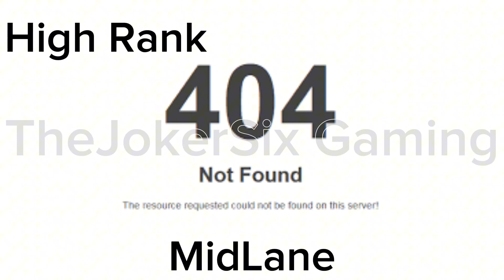MLBB High Rank vs Low Rank!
The Difference Between Lower Ranks and Higher Ranks in Mobile Legends! 🤣🤣🤣